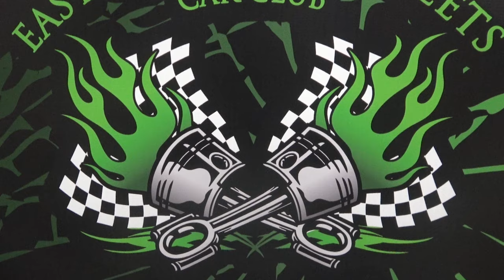Coastal Viginia 1966 Chevy II Nova Pro Street